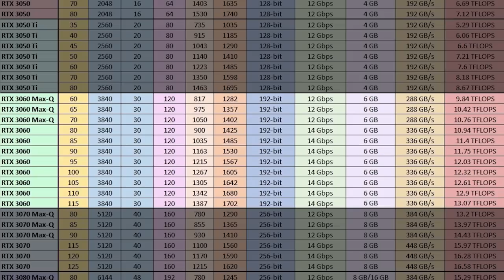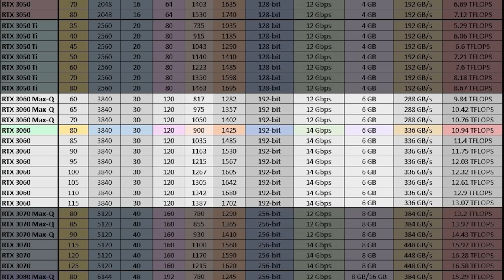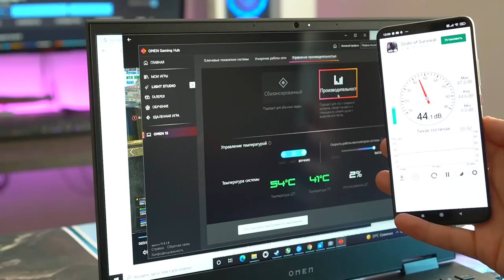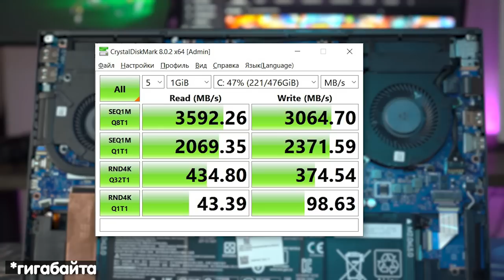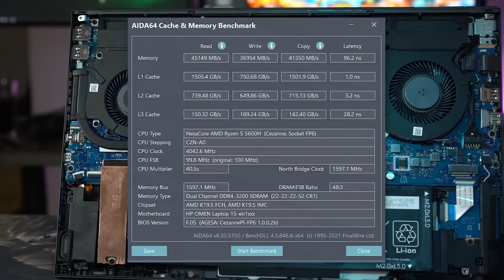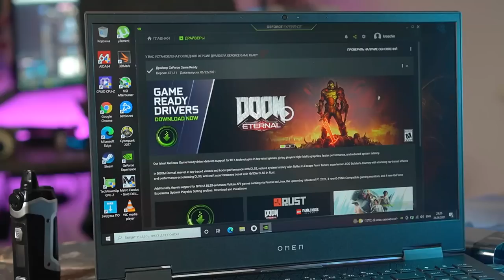Выбираем ноутбук ПРАВИЛЬНО | 5600H + RTX 3060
В этом видео - разберемся, как правильно выбрать игровой ноутбук  на примере HP OMEN 15